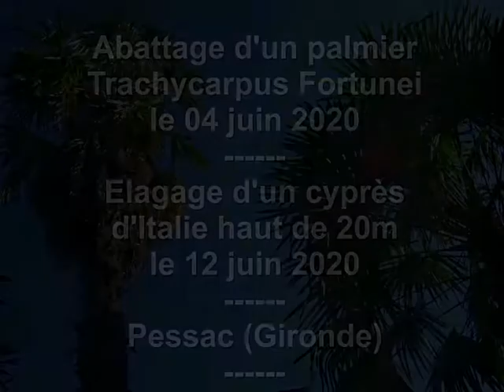ABATTAGE - ELAGAGE d'un palmier et d'un cyprès à Pessac (Gironde)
Victime du papillon palmivore Paysandisia Archon, le "tueur" de palmiers; abattage d'un tachycarpus Fortunei âgé de plus de 50 ans, d'une dizaine de mètres & élagage d'un cyprès d'Italie d'une hauteur remarquable de 20 mètres!